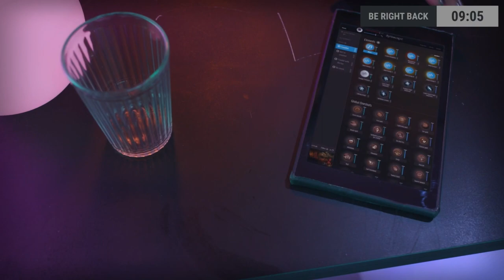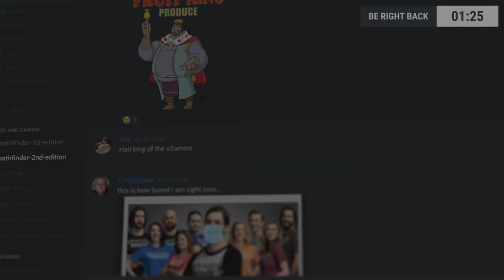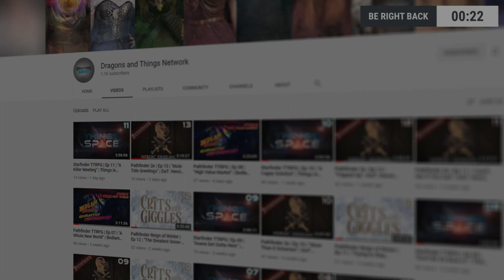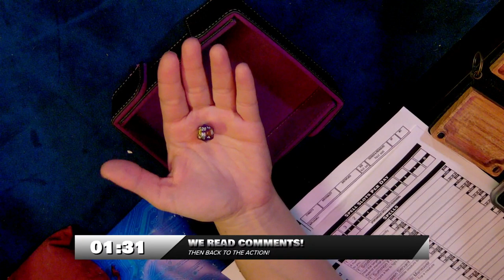▌ FULL BROADCAST ▌“I've Got A Contract“ || Heroic Endeavors: Refunds | Ep 1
Heroic Endeavors
Heroic Endeavors is a weekly Pathfinder actual play live stream featuring a rotating cast of players and GMs set in a homebrewed world first explored on the Dragons and Things Network and now with a home on Paizo's official twitch channel. Each episode, the licensed heroes of Heroic Endeavors Incorporated risk life and limb to protect the people of Cavaloshia at reasonable rates unmatched by other adventuring companies. Every episode is a complete adventure arc on its own, meaning new viewers can easily jump in any time Heroic Endeavors is live without missing a beat.

The DaTNetwork
Starting with their flagship show, Dragons and Things, the DaTNetwork has been a premium source of live streamed TTRPG content with a focus on building a community of people who like to tell stories and play games. Every show on the network features top notch production, amazing on-screen talent, and opportunities galore for the audience to become a part of the story. and you'll soon see why we always say "DaTFam, Best Fam". You can catch the premier of the network's newest upcoming show Dragons and Things: Vantam on August 26th, 6pm Pacific, only

00:00 - Intro
09:07 - New Jobs, New & Old Heroes
16:00 - Following a Lead
28:29 - Some Blood for Some Paperwork
37:10 - Heading to The Mayor's House
47:00 - A Swarm of Bats?
1:09:57 - Break Time
1:19:40 - Bat 2 Bat
1:29:15 - We're Safe. For Now
1:35:10 - To The Burrow!
1:39:45 - Oh We're Going In.
1:50:38 - Moving Bodies?. Gross
2:00:17 - Are the Dead Really Quiet Though?
2:03:13 - Angry Priest Yelly Guy and Ghosty
2:38:24 - Priest Down, Ghost. YUP Still There!
2:48:47 - Bye Bye Ghost
2:52:30 - Back Home Safe
2:54:57 - Comments and Goodbyes
3:00:13 - Outro